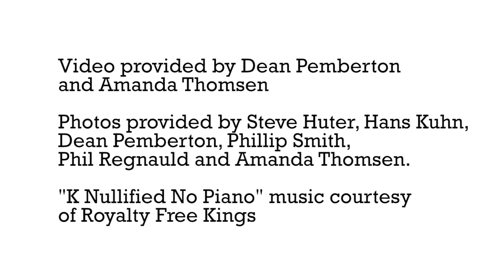Druk Research & Education Network (DrukREN)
Sonam Wangmo, Senior Research and Communications Officer for the Royal University of Bhutan under the Office of the Vice Chancellor, speaks about the efforts to build a research and education network in the region called DrukREN. The Network Startup Resource Center (NSRC) and Internet2 sponsored Sonam Wangmo to attend the Internet2 Global Summit to both present and explore opportunities to collaborate with international partners.